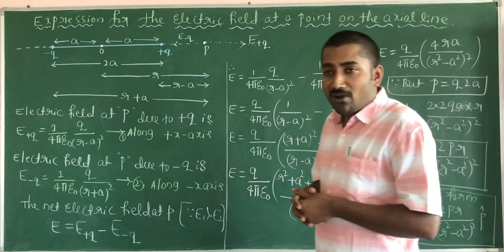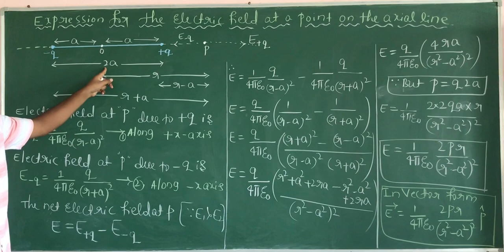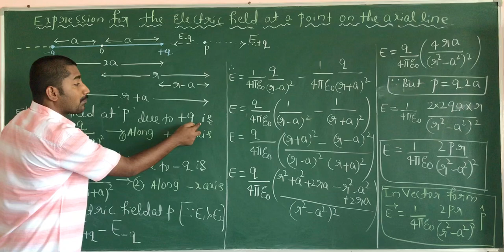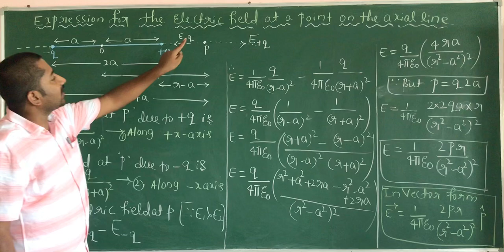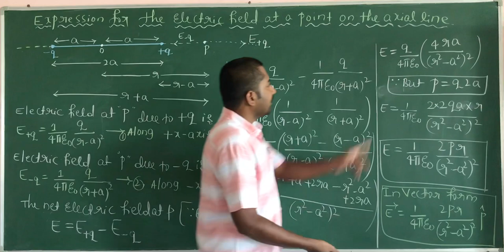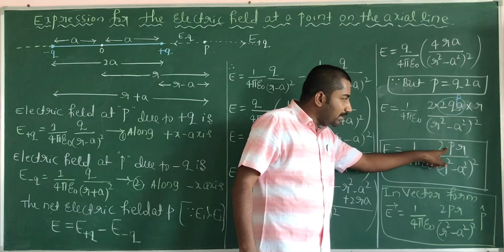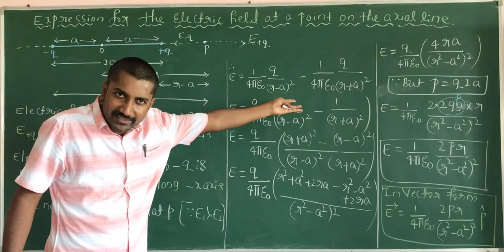Electric Field at a point on the Axial line due to a Electric Dipole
BVVS INDP SCIENCE PU COLLEGE VIDYAGIRI,BAGALKOT